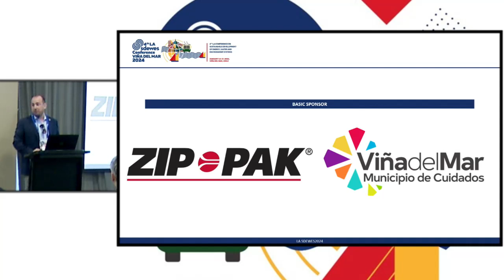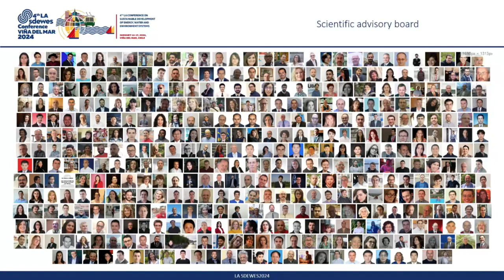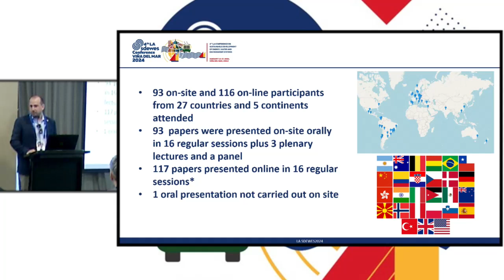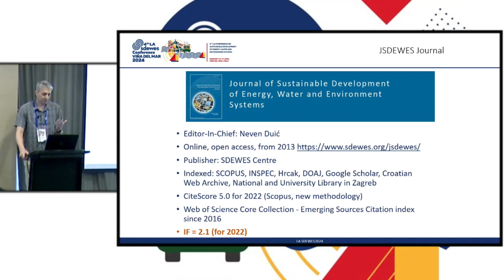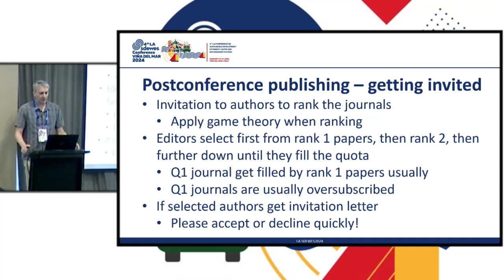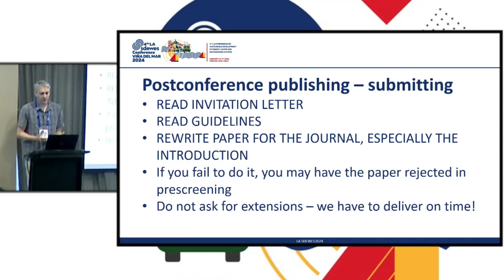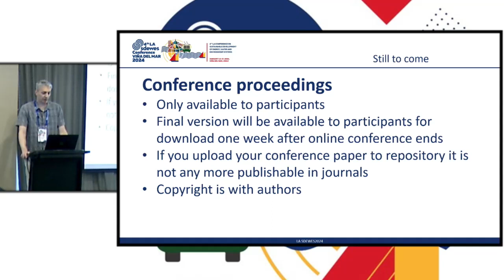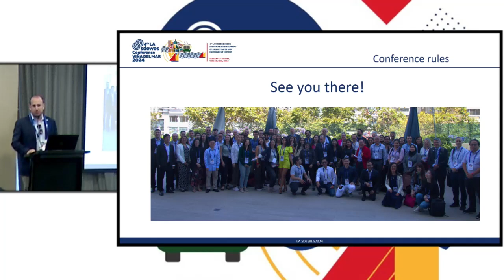LA SDEWES 2024 - Closing ceremony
4th Latin American SDEWES Conference 2024 , Vina del Mar, Chile - Day 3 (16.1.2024.) - Closing ceremony